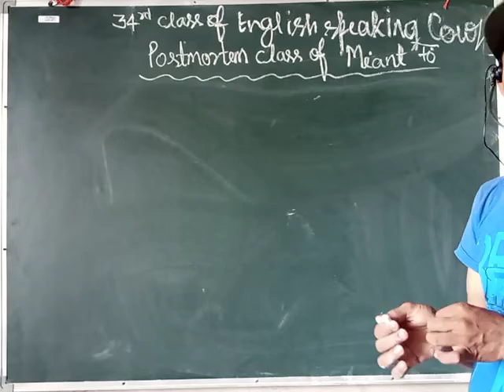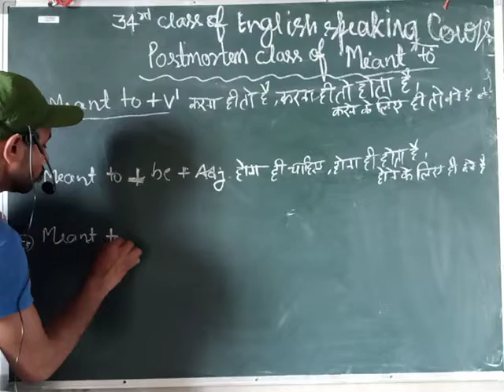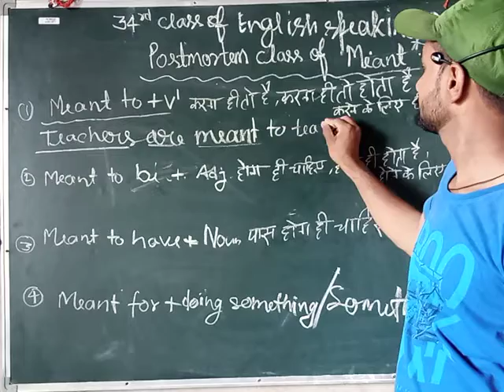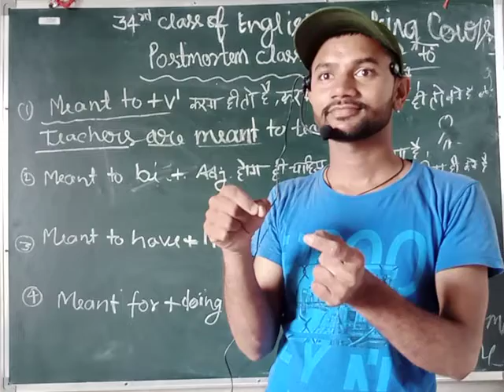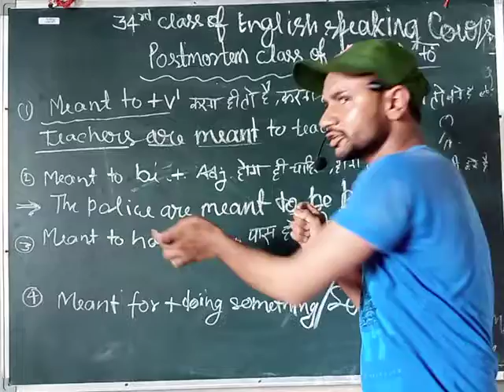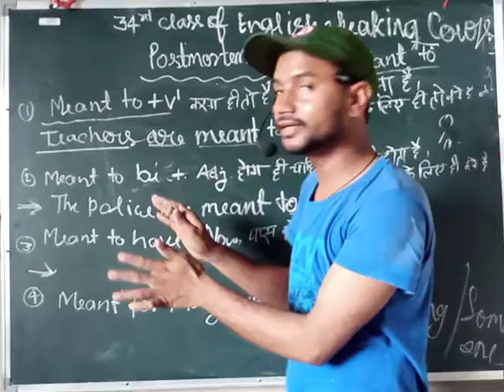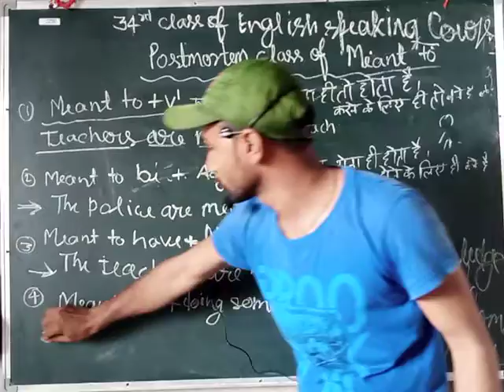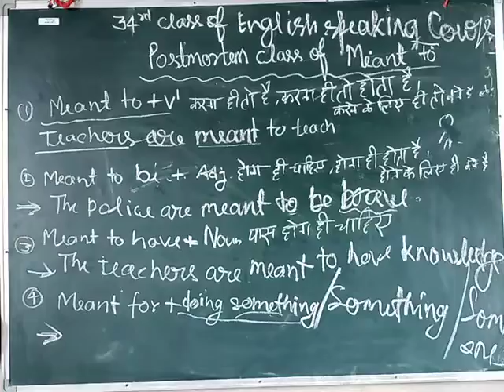34th class of English speaking course (meant to)